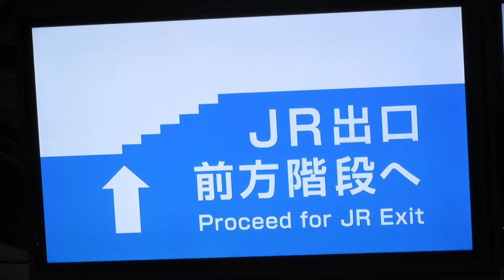JR鶴橋駅ホーム 近鉄のりかえ口 注意喚起ディスプレイ